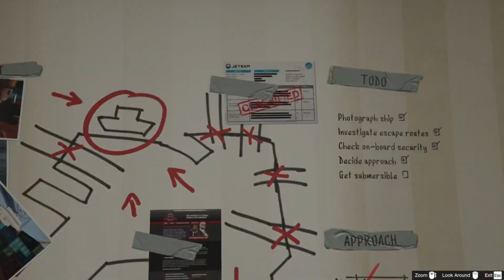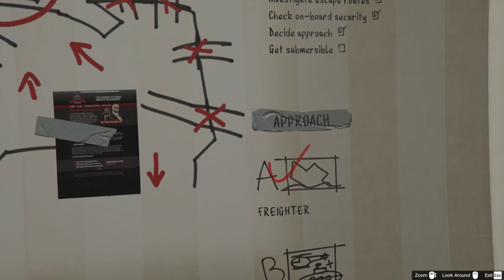GTA V DESTROYING ENEMY'S SHIP | Best android game | SHLOK GAMING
Title : GTA V DESTROYING ENEMY'S SHIP

in this game we can do anything like killing persone,driving cars,costomize anything,and with mods this game is more intresting in this video i destroyed enemy's ship

इस गेम में हम कुछ भी कर सकते हैं जैसे किसी व्यक्ति को मारना, कार चलाना, कुछ भी महंगा करना और मॉड्स के साथ यह गेम अधिक दिलचस्प है इस वीडियो में मैंने दुश्मन के जहाज को नष्ट कर दिया

1 The name of this game GTA V
2 in this video i destroyed a ship
3 driving cars in this game is not so easy
4 It's not for children to play this game
  SHLOK GAMING
 WECOME TO  SHLOK GAMING
 Available video in This channel
👉 Horror game Videos
👉 Funny game  Videos
👉 Shooting game Videos
👉 Gaming Videos
👉 Vlog Videos
👉 Short vlogs

 Editing : Shlok Thakor

Lebal    : SHLOK GAMING

Audio : Shlok Thakorfire lone wolf